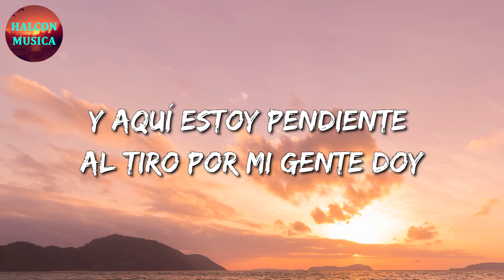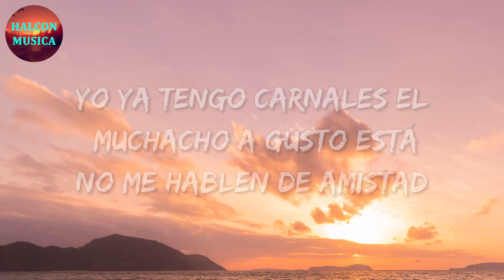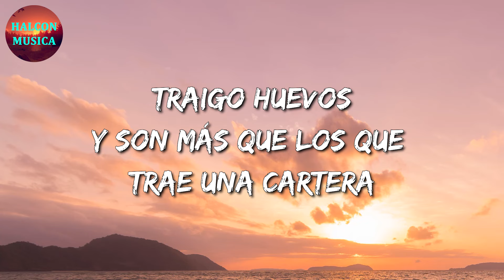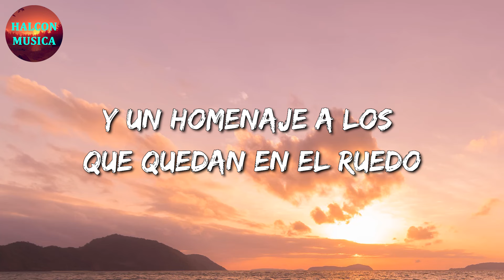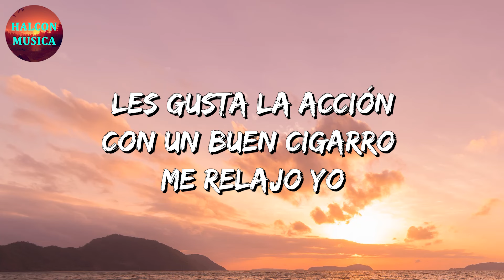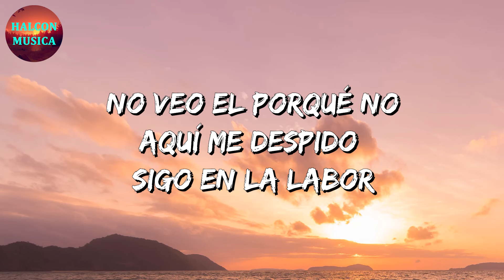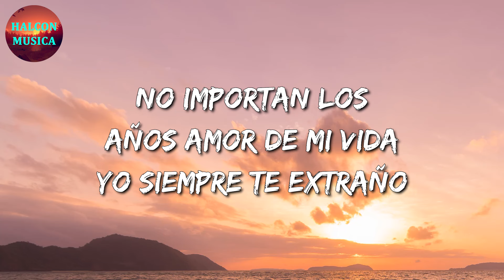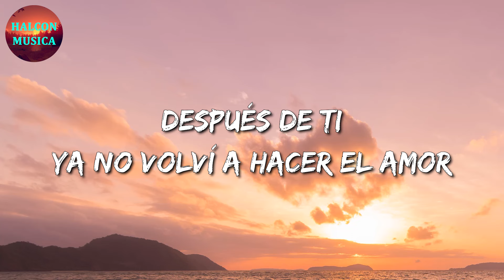🎵 Ovi x Natanael Cano x Junior H - Los 4 Ases || El Fantasma, Peso Pluma, La Adictiva (Letra\Lyrics)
🎤 Los 4 Ases Letra:

¡Yah!
Ando en un Bentley dinero contando
Sucio que llega del contrabando
Y pensando en seguir mandando
Por detrás medicina para enfermos que no se van a curar
Y aquí estoy pendiente al tiro por mi gente doy
La vida y pa' lo que se ocupa estoy
Sin olvidar a mi familia y dios
Es el que me cuida por donde voy
Avioneta cruzando los cielos
Los gringos se hacen los ciegos
Se dejaron sobornar
Redondo el negocio que tenemos
Y aquí nunca nos caemos porque me supe parar
Yo no sé porque la gente se asusta si ven
El rifle custom Flow Modern Warfare
La cuatro cinco lista pa' toser
Porque de frente se va a torcer
Pensamientos que no voy a dar notar
La ruta por tierra y por mar
Yo sé que no hago bien que yo el hago el mal
Nací pobre sin dinero pero te juro que muero
Con un par de caletas pa' contar y contar
LV se le ve porta bien
Mucho cash, luz
Pa' delante da, para atrás no voltea ni a ver
No me voy a bajar de aquí porque ya me acostumbré
Ya no pienso torcerme ni caerme otra vez
Y así suena
Así suena el Ovi pa'
Ovi
Corridos tumbados
Pura herencia de Patrones compadre, no hay limite
Junior H pa'
La letra muda
Rancho humilde
Lumbre Music
HP Records
Whole lot of clika shit
Disculpen me yo no sé cómo actuar
Demasia' dinero si es que quieren cotorrear
Yo ya tengo pendientes, dime pa' qué quiero más
Yo ya tengo carnales, el muchacho a gusto está
No me hablen de amistad
Tengo una que sé que es para el pendejo que se cree
Me siguen odiando y ha de ser por el papel
Mis diamantes resaltan ¿Cómo no me van a ver?
Cuesta lo que cargo ¿Cómo me voy a esconder?
No hay limite, se que hay mucho mas que pueda hacer
Hay que aprender, yo ganando azules por placer
Mientras usted, odiando al muchacho que ando bien
Yo quiero mas sé que no hay vuelta de hoja ya me enrede
De sueños va bien llena la mochila
Los recuerdos llegan cuando no tenia
Es poco lo que tengo porque yo sé todavía no llego
Lo poco fue con sudor y no es de mano todo el tiempo
Wachame ser bueno, inteligente poco yo me atraso
Por mi gente siempre estoy al tiro y al vergazo
Kilos les mete a los gringos
Toneladas de sonido pa' mi gente los admiro
Y si me ven que yo ando en un Bentley voy money contando
Kilos de sonido traficando con mi clicka al millonazo
Bandera representando seguiremos trabajando